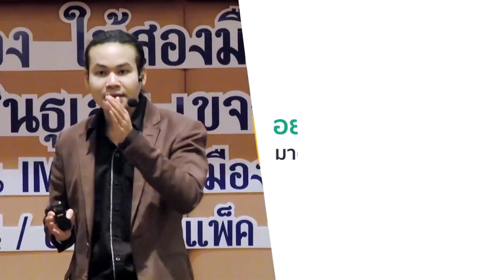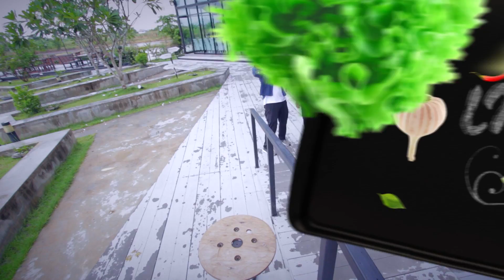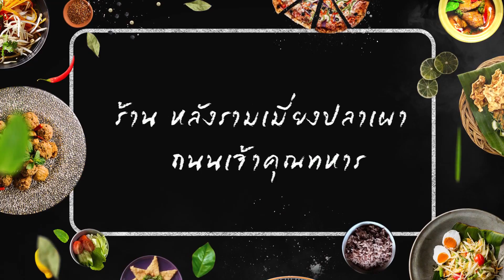เมนู เซเลบ EP # 05 ไส้กรอกชากีร่า เพิ่ม ออร่าให้ ขุนเขา